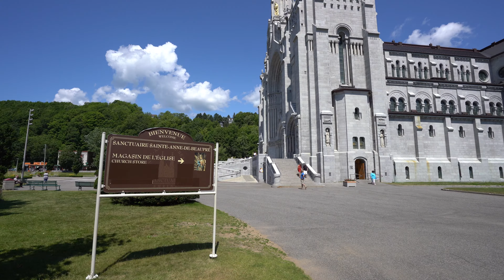🇨🇦 Sainte-Anne-de-Beaupré - Québec - Canada (4K)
In this video, we are in Sainte-Anne-de-Beaupré, near Quebec City, Canada.

Sainte-Anne-de-Beaupré is a town in La Côte-de-Beaupré Regional County Municipality, Quebec, Canada, along the Saint Lawrence River, 35 kilometers (22 mi) north-east of Quebec City. The population was 2,803 according to the Canada 2006 Census. Major religious landmarks, the Basilica of Sainte-Anne-de-Beaupré and the Convent of the Redemptoristines, are located in the town. The basilica continues to attract pilgrims.

Sainte-Anne-de-Beaupré stands in a rolling agricultural country, with the foothills of the Laurentian Mountains in the background. The first church was built by sailors, seeking protection against shipwrecks off Ile-Oeuf on their way upriver to Quebec City. Saint Anne is the patron saint of sailors.